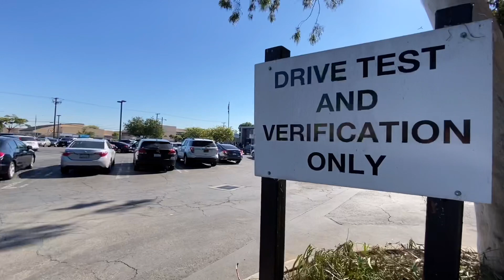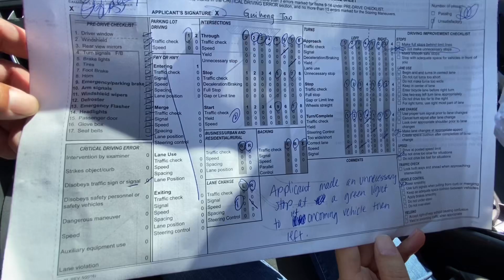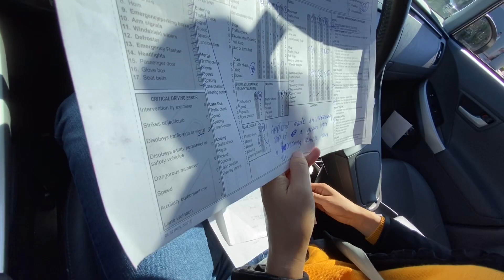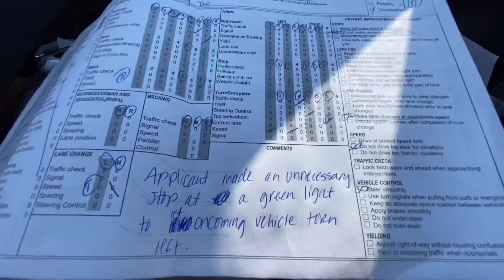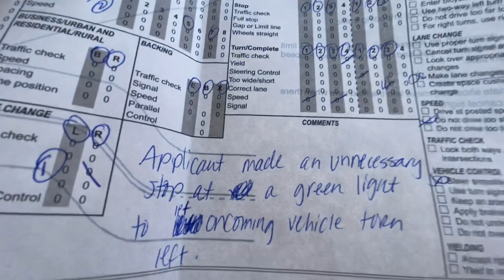美女司機的第一次路考經歷｜十字路口紅綠燈犯錯｜11月的加州路考｜路考考前分享｜路考成績單分析｜路考應該注意事項